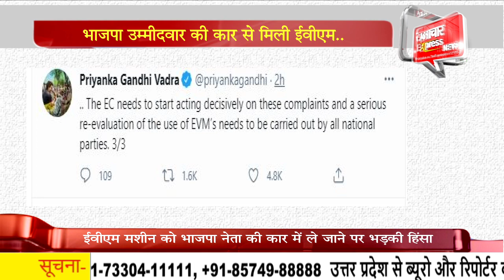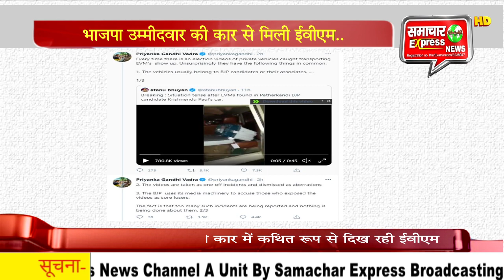भाजपा उम्मीदवार की कार से मिली ईवीएम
असम के करीमगंज में भाजपा उम्मीदवार की कार से ईवीएम मिली है। सोशल मीडिया पर एक वीडियो वायरल हो रहा है, जिसमें भाजपा उम्मीदवार की कार में कथित रूप से ईवीएम मशीनें देखी जा रही हैं।आपको बता दें कि जिस गाड़ी में ईवीएम मिली है